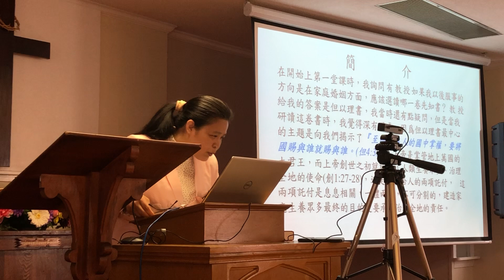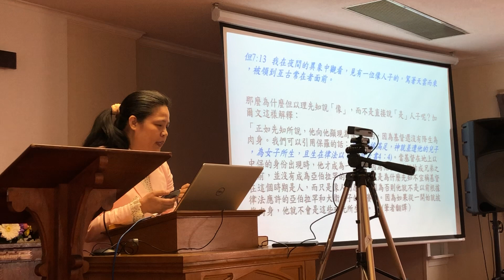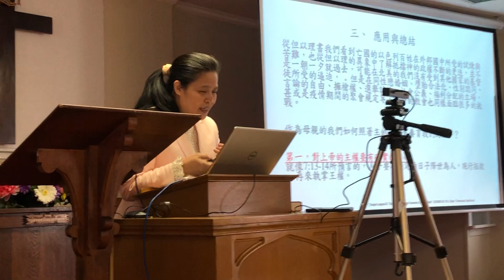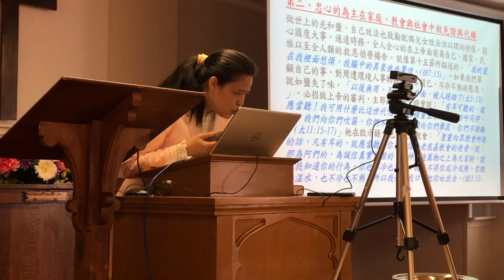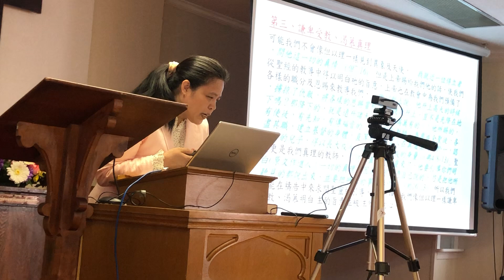2021年胡師母母親節分享